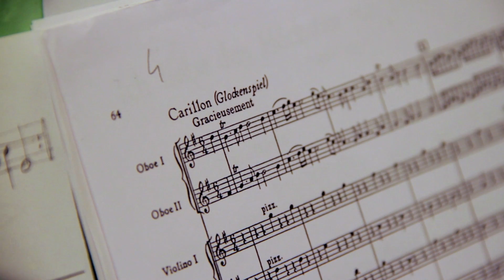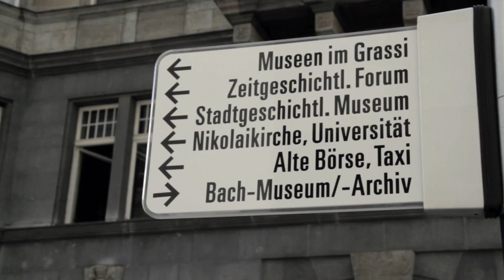EPK ENSEMBLE CORDIA (HD)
Video promozionale dell'Ensemble Cordia (dir. Stefano Veggetti - Brunico)

Video diretto da Luca Marconato (Roma)